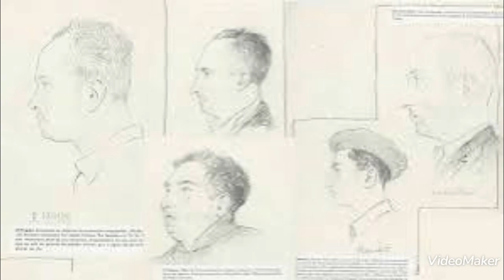Book tráiler O lapis do carpinteiro, de Manuel Rivas. Realizado por Samuel Grela Seoane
Unha nova entrega no noso recuncho de realización youtubeira, velaquí o Book tráiler da novela O lapis do  carpinteiro, de Manuel Rivas (col. Narrativa. Xerais, 1998). Realización youtubeira: Samuel Grela Seoane, 4º ESO, CPI Viaño Pequeno (Trazo)